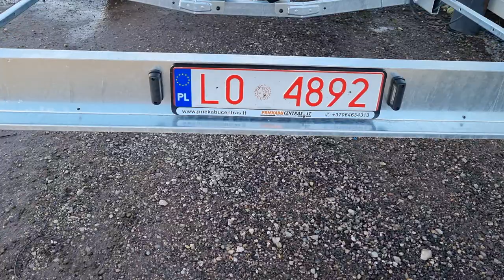THOMAS TRAILERS TT-BT-3500XL ( MOBY DICK)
Boat Trailer 3500 KG, it has 3 axles of 1800kg , length of the loading area 10 meters, width 2,55 meters.